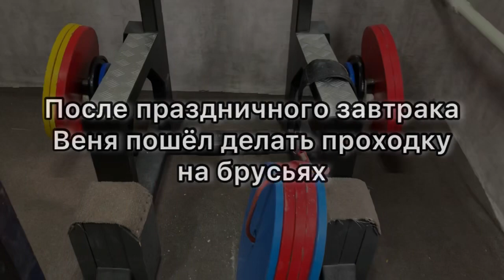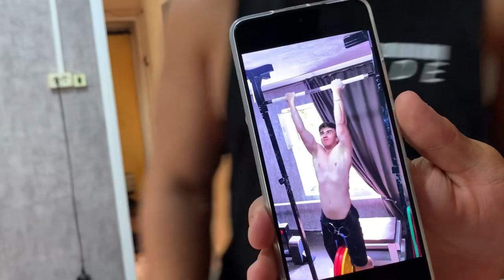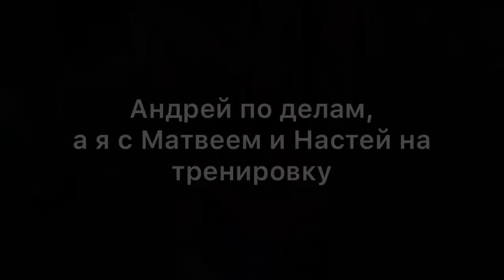Сильнейшие стритлифтеры в одном месте. Легендарная встреча!